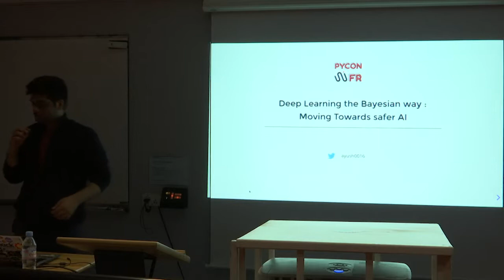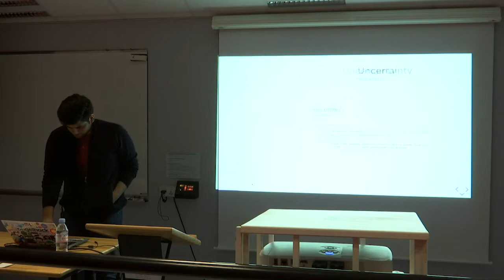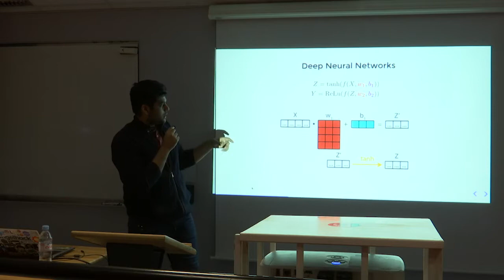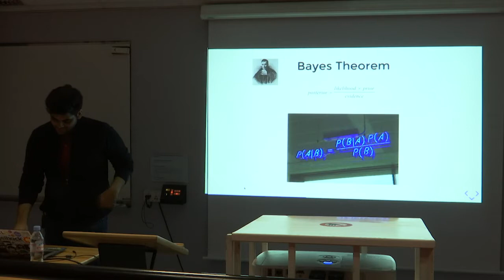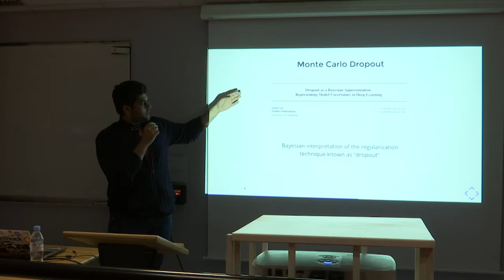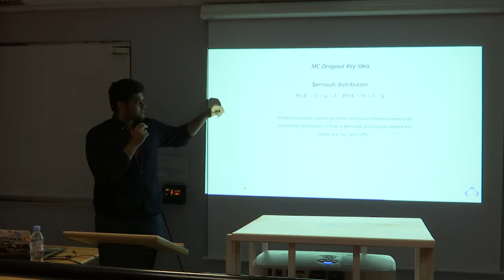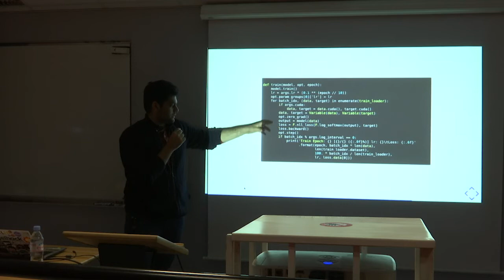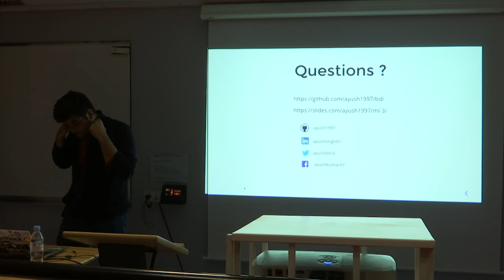PyConFR 2018 - Deep Learning the Bayesian way : Moving towards safer AI ! - Ayush Singh